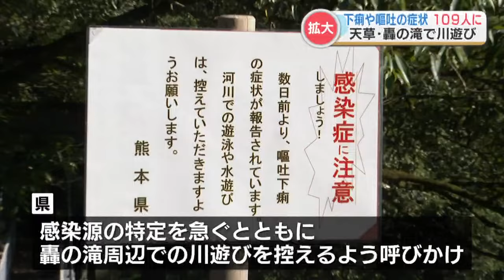【速報】「轟の滝」川遊び後の受診者100人超える “嘔吐・下痢”などの症状 熊本・天草市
熊本県天草市にある「轟の滝」周辺で川遊びをして下痢や嘔吐の症状を訴える人がさらに増え、109人に上ることが県の調べで分かりました。